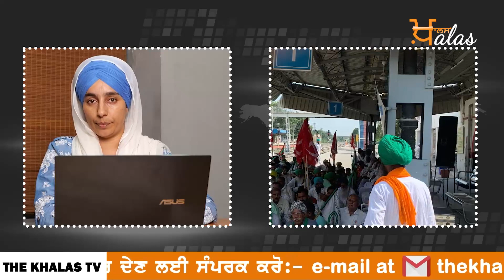ਕਿਸਾਨਾਂ ਦਾ ਦੇਸ਼ ਭਰ ਵਿੱਚ ਰੇਲਾਂ ਦਾ ਚੱਕਾ ਜਾਮ । KHAS REPORT । KHALAS TV